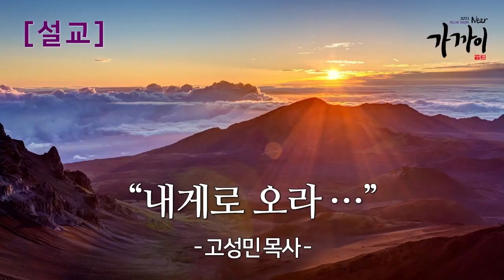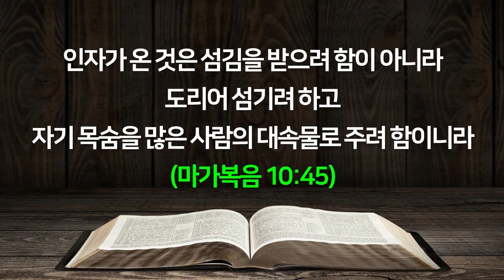고성민 목사 '내게로 오라... '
내게로 오라... / 마가복음 9:14-19
고성민 목사 / 뉴욕열방교회